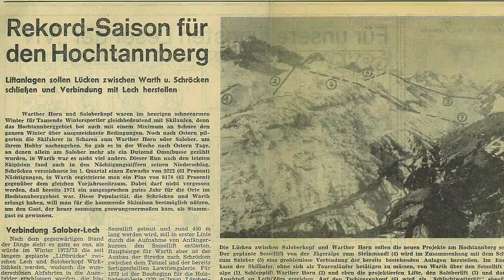Skigebietsverbindung Lech Zürs - Warth-Schröcken XL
Hier die XL-Version vom Clip zur Skigebietsverbindung Lech Zürs - Warth-Schröcken, die für die offizielle Eröffnung am 13. Dezember 2013 erstellt wurde. Viel Spaß damit.